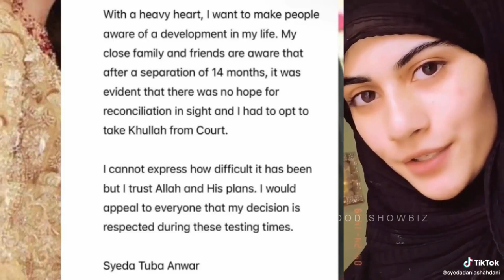Amir liaquat 3rd marriage Complete video and pics | Who is Amir Third wife Name, City, age and Job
aamir liaquat third marriage
amir liaqat third marriage
aamir liaquat
amir liaquat
aamir liaquat third wife
amir liaquat third wife
amir liaquat third marriage
dania shah
aamir liaquat hussain
aamir liaquat hussain third wife
amir liaqat third wife
aamir liaquat 3rd marraige
amir liquat 3rd wife
teesari biwi amir liaqat
amir lia ki new biwi
amir liaquat hussain new wife
wife of amir liaquat hussain
daniya
daniya amir
aamir liaquat hussain third marriage
amir liaqat 3rd marriage
amir liaqat 3rd wife
aamir liaquat hussain announces third marriage with dania shah
syeda dania shah and amir liaqat wedding
aamir liaquat wife
aamir liaquat third marriage exposed
aamir liaquat hussain 3rd wife
aamir liaquat dania shah
aamir liaquat hussain new marriage
aamir liaquat hussain third wife name
aamir liaquat 3rd marriage with tiktok star dania shah
aamir liaquat new wife tik tok videos
aamir liaquat 3rd marriage officially announced
aamir liaquat ties knot for the third time with 18 year old dania shah
amir liaqat ki teesri shadi
عامر لیاقت کی 18 سالہ لڑکی سے تیسری شادی
amir liaqat tie knot 3rd time
who is aamir liaquat third wife

1) Non Commercial
2) Transformative In Nature
3) Does Not nagetively affected The Original Content